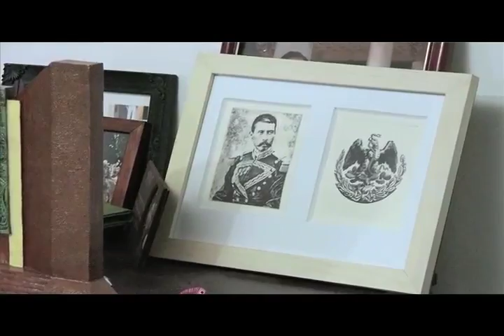26 MAYO DESDE ADENTRO CON HUGO JARQUIN PARTE 1